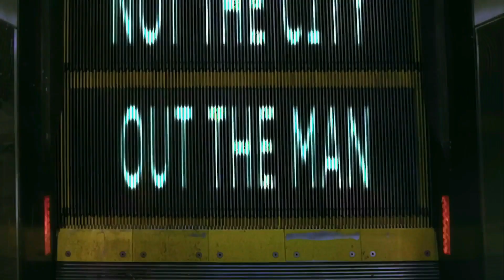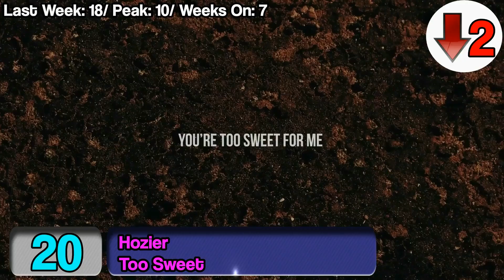Top Songs Of The Week - June 11 To 16, 2024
2 semana de Junio/ 2 week of June

New Videos

Meghan Trainor- Whoops
Billie Eilish- Chihiro
Raye- Genesis
Ariana Grande- The Boy Is Mine
BADVILLAIN- BADVILLAIN
Sabrina Carpenter- Please Please Please

Recomended

Christine & The Queens- Rentrez Chez Moi
Wallows- You (Show Me Where My Days Went)
Jeremy Zucker, Lauv, Alexander 23- Cozy
Chapell Roan- Good Luck, Babe!

50. Aespa- Armageddon (-14)
49. Myles Smith- Stargazing (-5)
48. Porter Robinson- Cheerleader (-9)
47. Eminem- Houdini (NEW)
46. Imagine Dragons- Eyes Closed (-9)
45. Amy Shark- Loving Me Lover (-7)
44. FLO- Caught Up (-9)
43. Rita Ora- Ask & You Shall Receive (NEW)
42. Zara Larsson- You Love Who You Love (-9)
41. Zolita- Small Town Scandal (NEW)
40. Imagine Dragons- Nice To Meet You (-8)
39. Marshmello, Kane Brown- Miles On It (NEW)
38. Benson Boone- Beautiful Things (-8) OUT
37. Allie X- Weird World  (+3)
36. METTE- BET (-2)
35. Djo- End Of Beginning (-5) OUT
34. Foster The People- Lost In Space (NEW)
33. Meduza, OneRepublic, Leony- Fire (NEW)
32. Soffi Tuker- Throw Some Asses (NEW)
31. Stray Kids ft. Charlie Puth- Lose My Breath (+10)